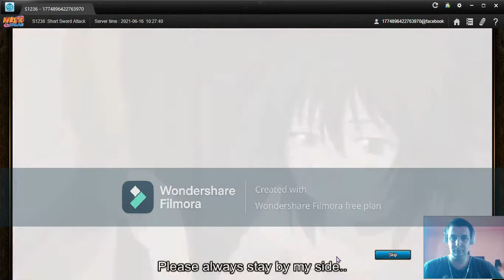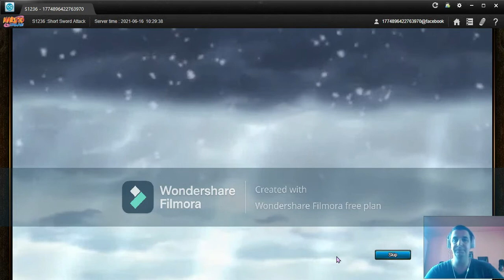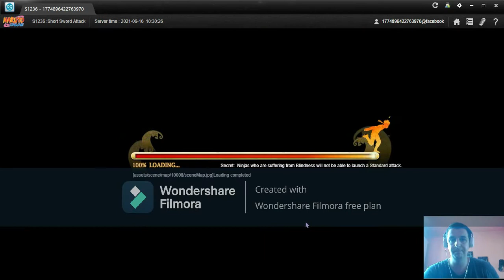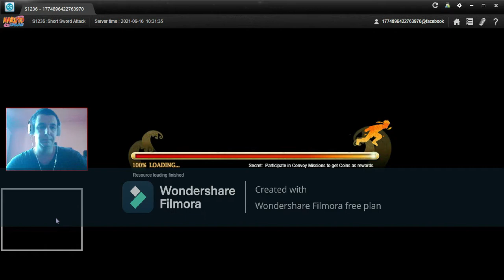NARUTO ONLINE #3 FIGHT ON THE BRIDGE